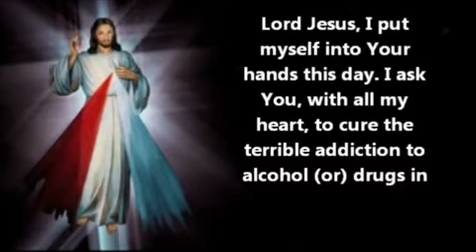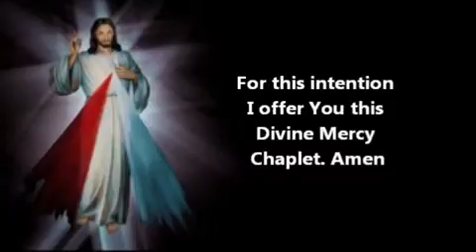Divine Mercy Prayer - Release from Alcohol or Drug Addiction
Written by Saint Faustina.